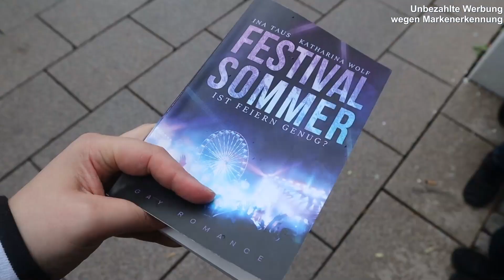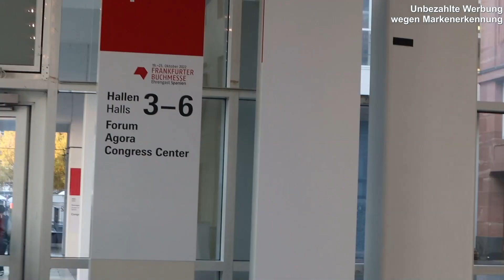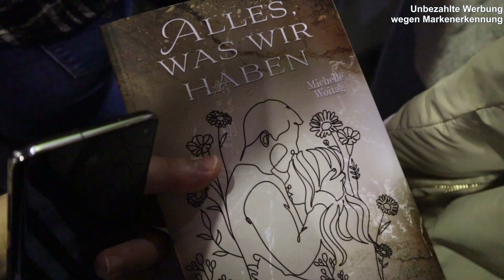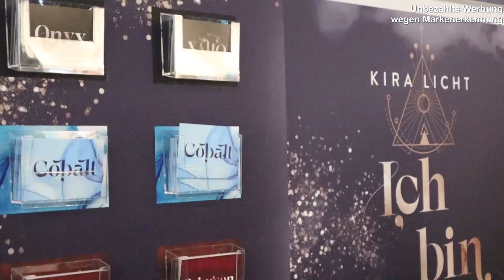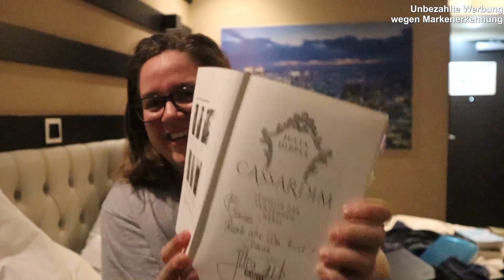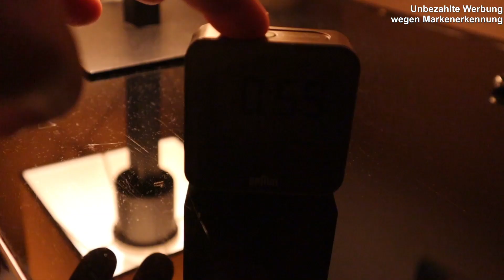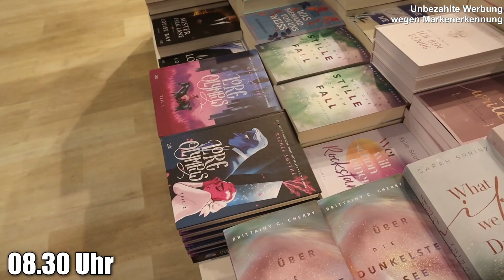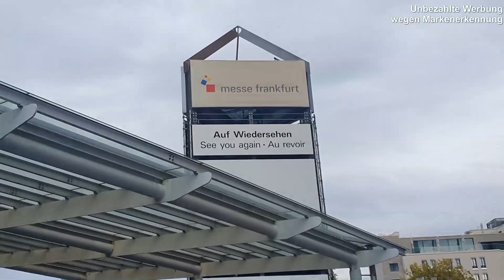Eine der schönsten Zeiten im Jahr // FBM 2022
Hey Leute! Heute kommt der Vlog zur FBM 2022 :-)
Und ich habe euch auch wieder Videos zu BLM verlinkt, weil es ist und bleibt aktuell!

Eure Sara

Buchempfehlungen, um sich zu informieren:
- "Exit rasicm" von Tupoka Ogette
- "Was weisse Menschen über Rassismus nicht hören wollen, aber wissen sollten" von Alice Hasters
- "Nach der Flut das Feuer" von James Baldwin

Und ich führe mit einer Freundin zusammen einen Instagram Account :-) Hier findet ihr ihn